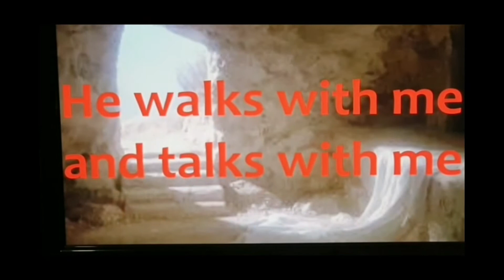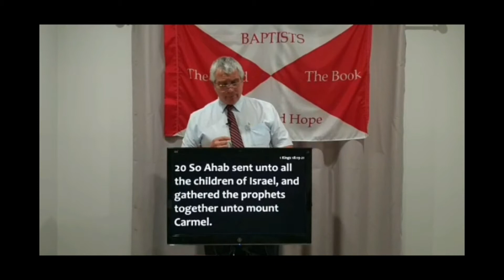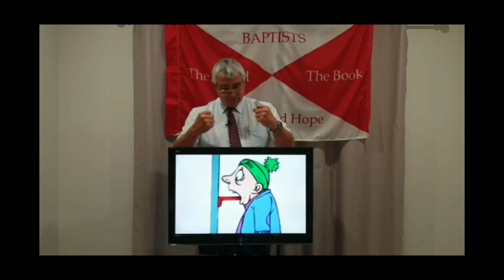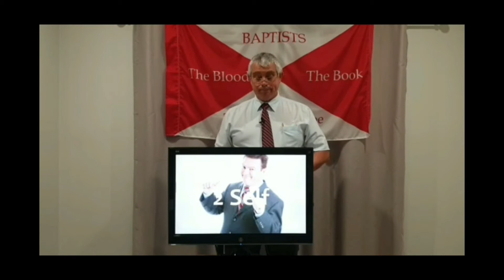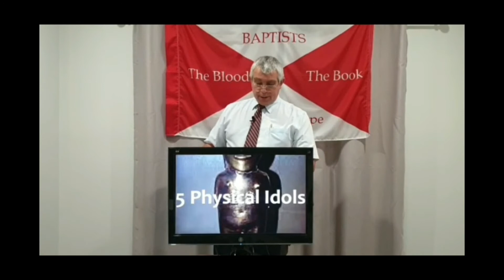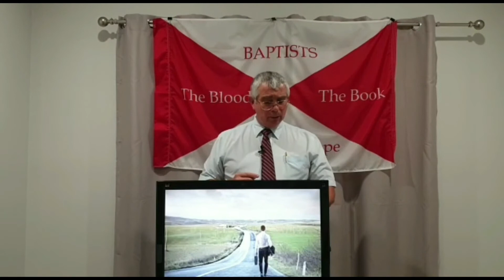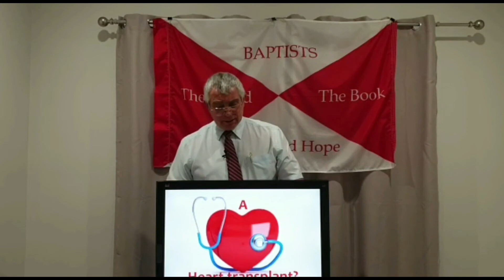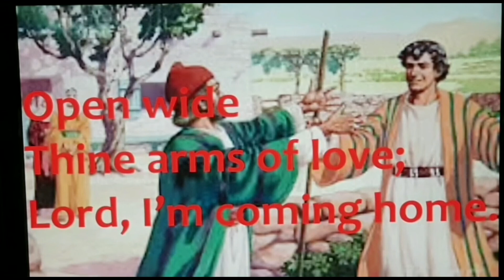Bible Baptist Church Gatton Prayer Promise 070620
Need a Heart Transplant?